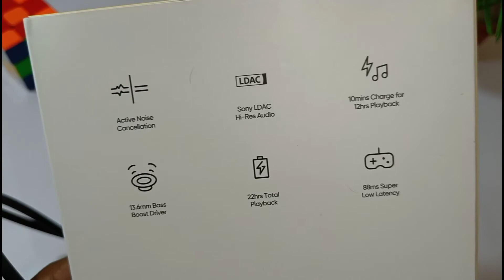realme buds wireless vs Realme buds wireless 2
Buying Link
Realme buds wireless 1
Realme buds wireless 2 neo
 Realme buds wireless pro

Bestwirelessearphounder1500
Top5earphone2021
Bestblurtoothearphone2020